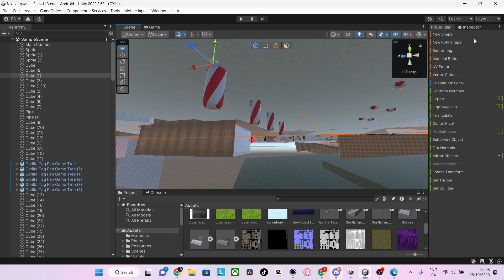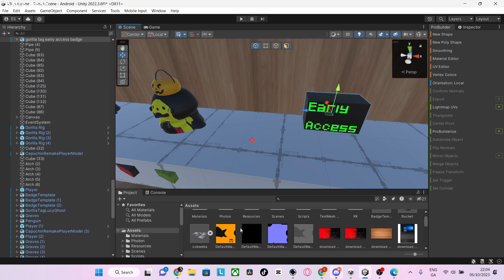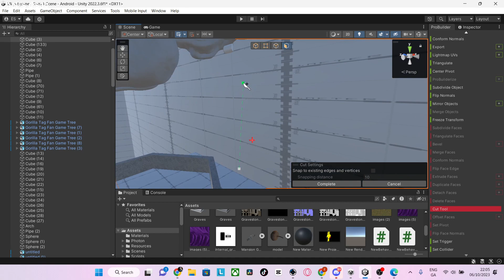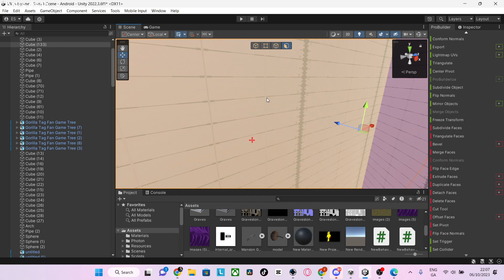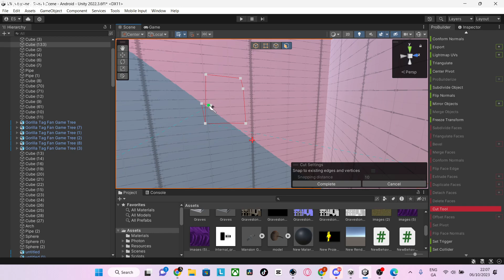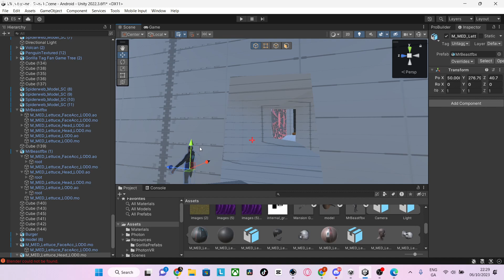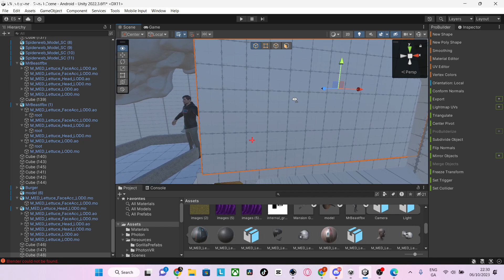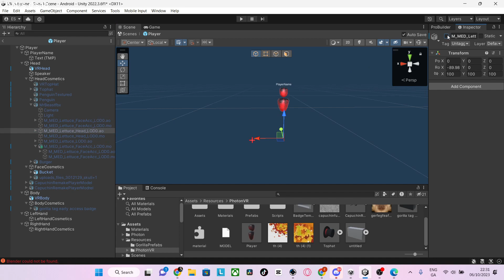mr beast asked me to put him in my game